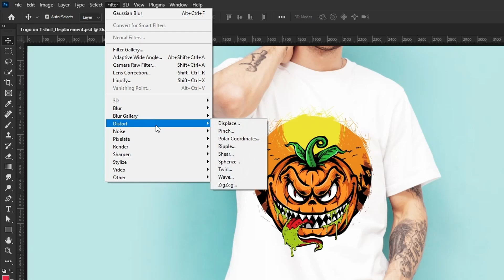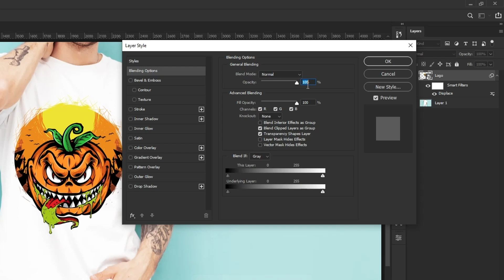How to Place Logo on T-shirt | Photoshop Tutorial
In this video, I will show you how to place logo on T-shirt

Keep Supporting me So that I can give you free content every week!!